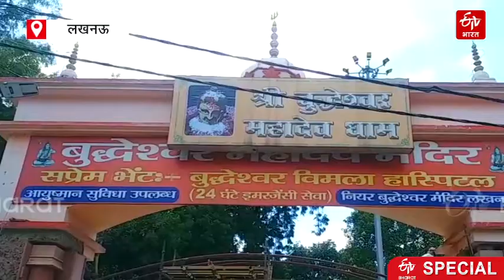महादेव के इस मंदिर में सोमवार को नहीं बुधवार को होती है पूजा | Budheshwar Mahadev Temple | Lucknow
सावन महीने में भगवान शिव की आराधना का विशेष महत्व बताया गया है. शिव के अनेकों मंदिरों के अलग-अलग महत्व हैं. बात करें लखनऊ की तो यहां भी कई शिव मंदिर हैं, लेकिन मोहाना रोड पर स्थित बुद्धश्वेर मंदिर का विशेष महत्व है.